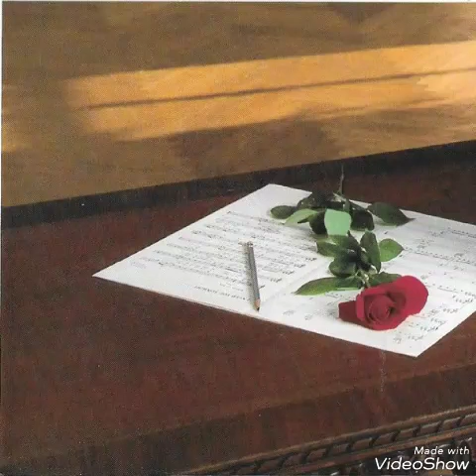Johnny Gill - Don't Take Away My Pride